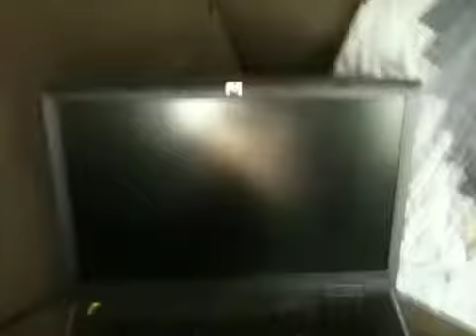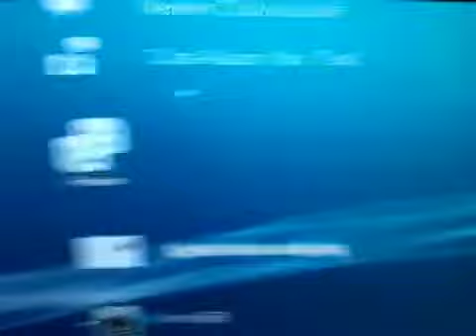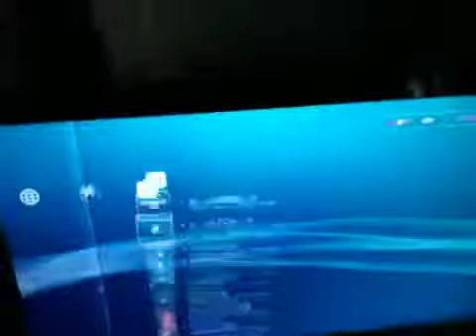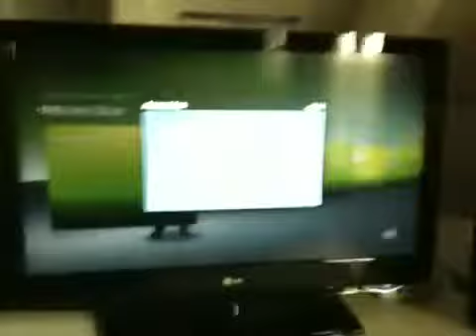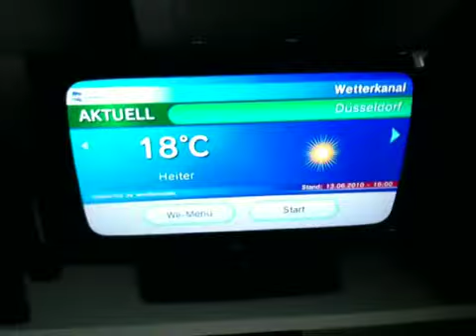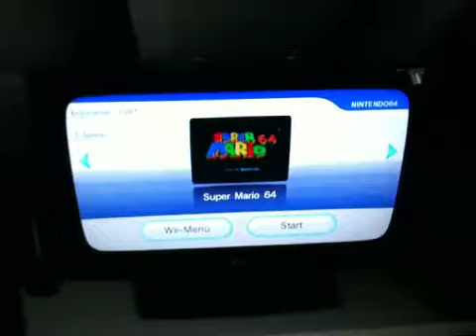My Handconsoles and Room (June 2010)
showing my handconsoles and my 7 th gen console menus